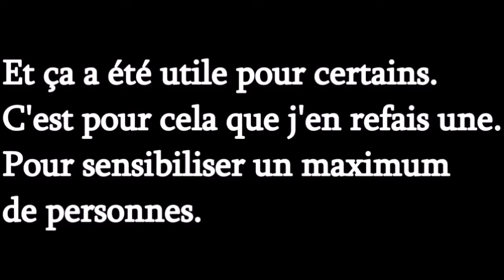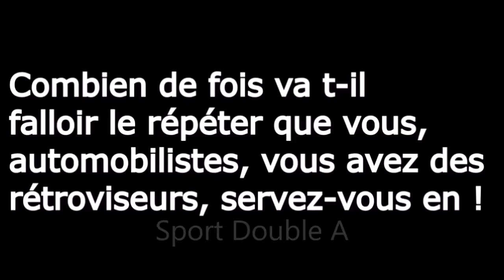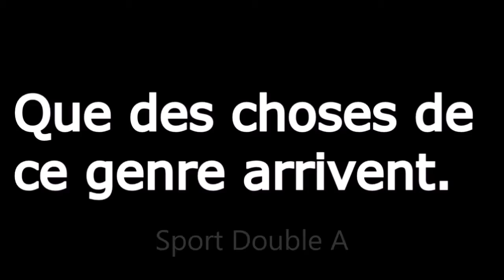"Ne soyer pas désoler, soyer vigilent" Hommage aux motard "Desoler je ne vous avez pas vu"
vous pouvez nous suivre sur snapchat et instagram
sport_double_a
Axel
snap: axel-frgr
Arthur
snap: arthur.dubmx